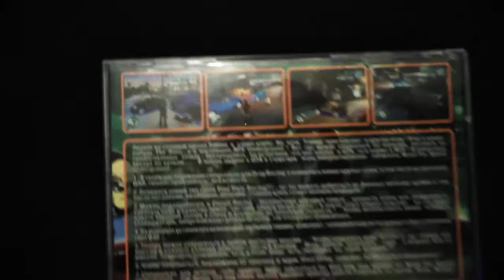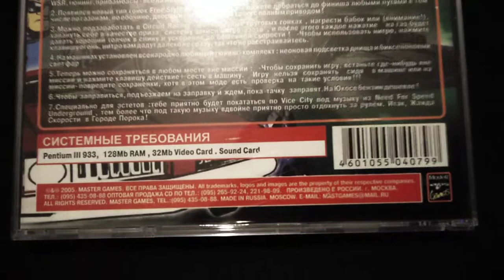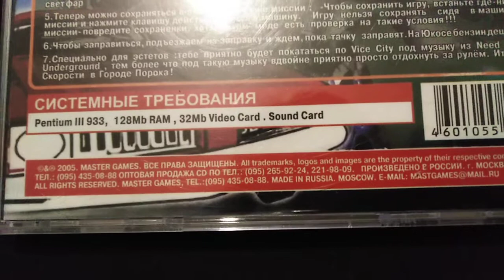GTA Vice City: NFS Underground 2 (CD, Unofficial, 2005)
Game.ru. Master Games. 2005.